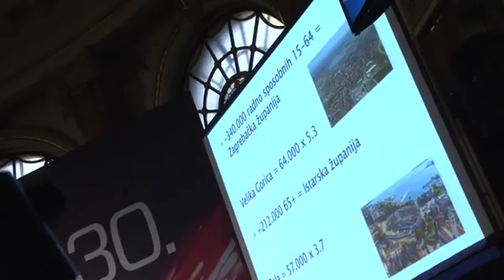Konferencija Jutarnjeg lista Ja umirovljenik 2030